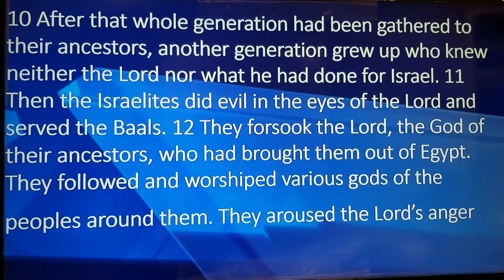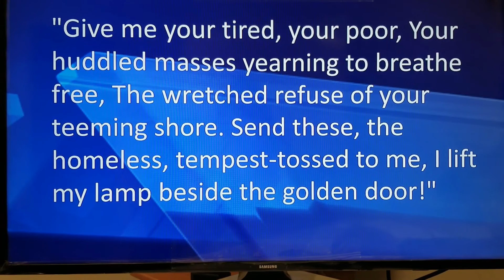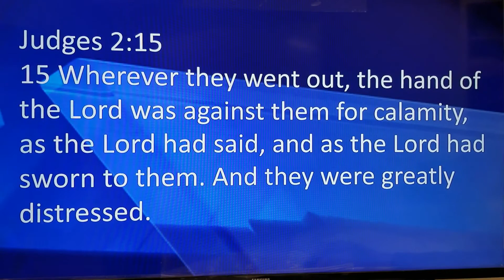Being a Hero Sermon 03292020 Judges 2 w Body Worship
Today we talk about how God raised heroes in the book of Judges when Israel was turning away from God and worshiping other gods. Being a hero means standing up for what is right even if the rest of the world does not.